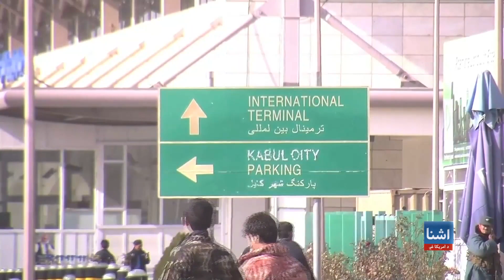د افغانستان د هوایي ډګرونو امنیت په برخه کې د نړیوالو ځواکونو ملاتړ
افغان حکومت وايي چې له افغانستان څخه د نړیوالو ځواکونو له اعلان وروسته هم دغه ځواکونه له دوی سره په ګډه د افغانستان د هوایي ډګرونو د خوندیتوب، د هوايي سیسټمونو د لا پراختیا، او د وسایلو د تسلیمۍ په برخه کې کار کوي.همداراز د امریکا د دفاع وزارت ویلي چې په کابل کې د امریکا په ګډون د نورو سفارتونو د فعالیت او د افغان امنیتي او دفاعي ځواکونو د ملاتړ لپاره د کابل هوايي ډګر امنیت مهم دی چې دوی په دې برخه کې کار کوي.